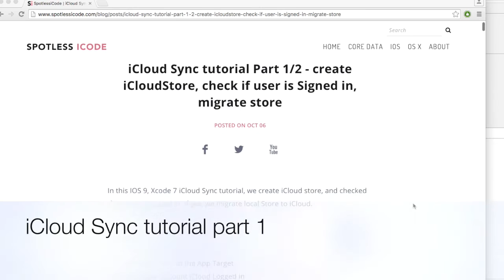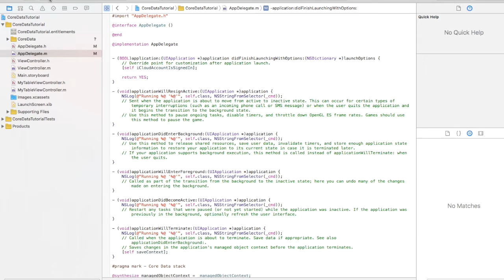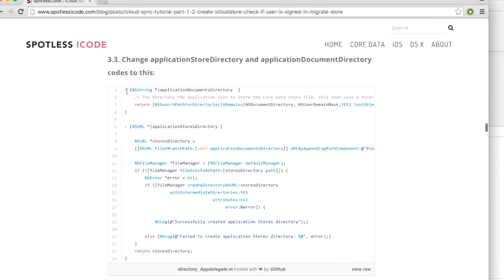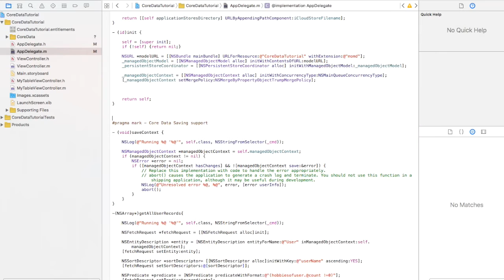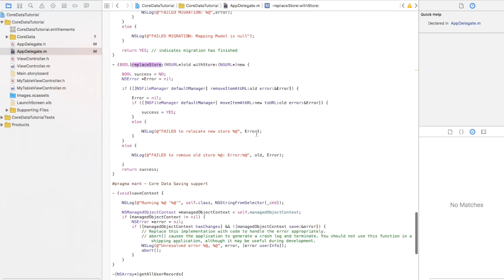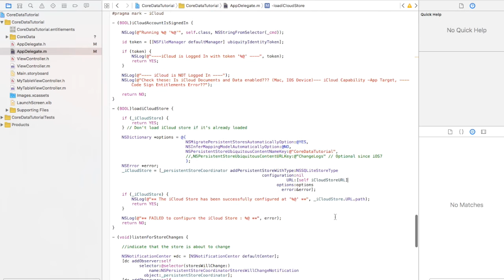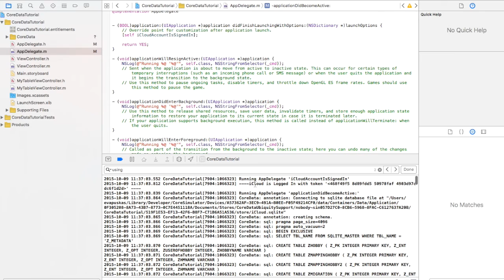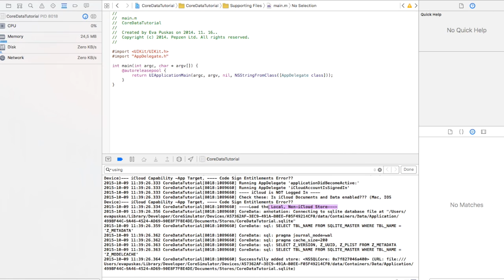IOS 9 iCloud Sync tutorial Part 1/2 - create iCloudStore, check if user is Signed in, migrate store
In this IOS 9, Xcode 7 tutorial, I continue my Core Data tutorial, with a very important part: iCloud sync. First we need to enable iCloud at the app with a valid developer Profile! After that we can create new Store, and checked that the user is signed into iCloud or not. If yes, we migrate store to iCloud.